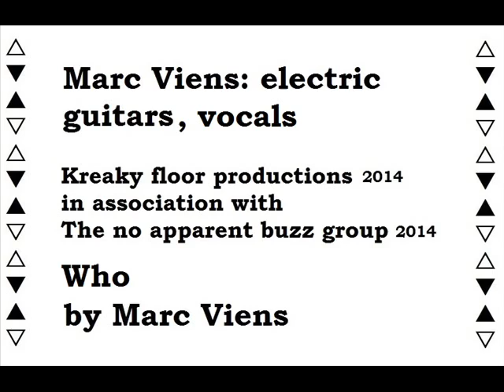Who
New original song recorded March 28th.,2014. Please listen with headphones / ear buds for best sound quality. Thank you.